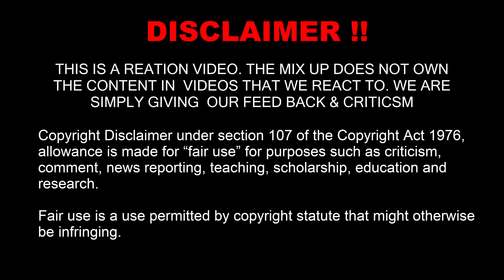The Mix Up - Reaction to Samson and Run DMC